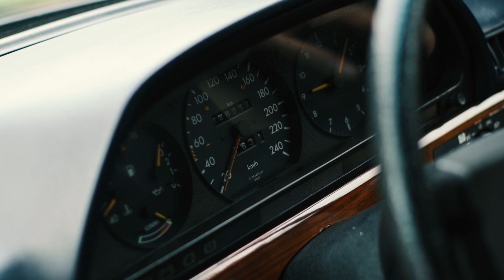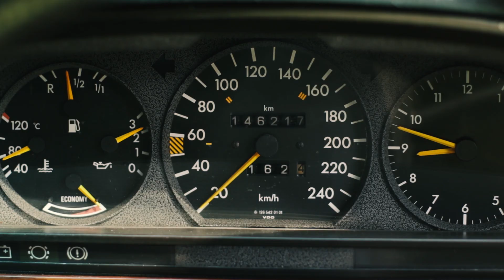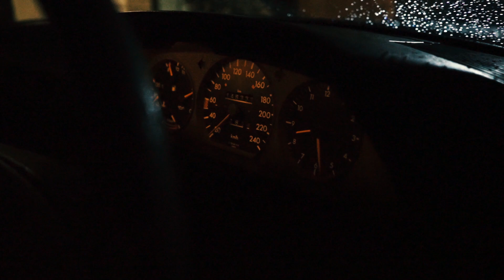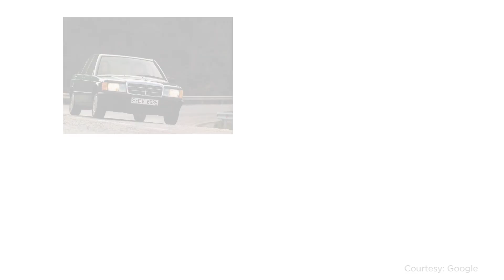MERCEDES-BENZ 300 SE 1988 (W126 / EAGLE)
As-salamu ‘alaykum!

Garasi Iman is back again! Kali ini mas Dito berkesempatan untuk nyobain Mercedes Benz 300 SE tahun 1998 atau familiar dengan sebutan Mercy "Eagle". Please enjoy the video!

Diandra & Dito